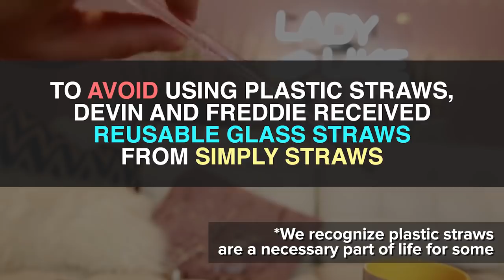We Try To Stop Sucking For A Week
Sign TheLastStraw pledge and get a free reusable glass straw from Simply Straws here!
(The first 2,000 people to sign the pledge will get a free reusable glass straw)

MUSIC

Beers and cheers
miodrag ignjatovic/Getty Images

Pouring red wine
yoh4nn/Getty Images

Celebratory Toast Closeup Slow Motion 4K
EXTREME-PHOTOGRAPHER/Getty Images

Couple Toasting By The Fireplace
simonkr/Getty Images

Las Vegas, Nevada Aerial view of Las Vegas Strip at night
viafilms/Getty Images

Instant coffee drink
NoSystem images/Getty Images

MS, PAN, United Airlines passenger jet landing on runway, Los Angeles, California, USA
John McBride & Company Inc./Getty Images

SIGNAGE – at the 26th Annual Palm Springs International Film Festival Awards Gala Presented By Cartier on January 03, 2015 in Palm Springs, California.
Getty Images Video/Getty Images

Fly by Mandalay Bay hotel and casino revealing Las Vegas Strip at night.
viafilms/Getty Images

hands of person exhibit beautiful freshly prepared drinks with berries on foreground
alexisstock/Getty Images

Spinning Margarita Glass Time Lapse Stop Motion
Born_Ready_Films/Getty Images

barman prepare red alcohol cocktail drink in the glass with lemon slice on a disco bar table, club atmosphere and fun
donfiore/Getty Images

friends smoke a hookah and raise glasses with beautiful colorful cocktails to make a toast in the smoke at party
alexisstock/Getty Images

close-up unrecognizable people make a toast, glasses with cocktails and straws on a blurred background
alexisstock/Getty Images

Hand holding a cocktail tube on white background
Yauhen Akulich/Getty Images

glasses with cocktail and straws take in hand to make a toast, colorful lighting at party
alexisstock/Getty Images

STILLS
garbage in black bin
dextorTh/Getty Images

Bulldozer at garbage collection center
WALTER ZERLA/Getty Images

waste pollution on beach sunset background
Chayanan/Getty Images

Straws
Alicia Llop/Getty Images

Set of Bubble Tea Flavors
bortonia/Getty Images